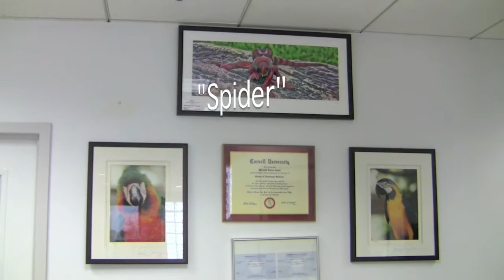HDR Chameleons Reviewed by Amanda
Check out what Amanda from Eastern Exotics Veterinary Center in Fairfax, VA has to say about HDR Chameleons